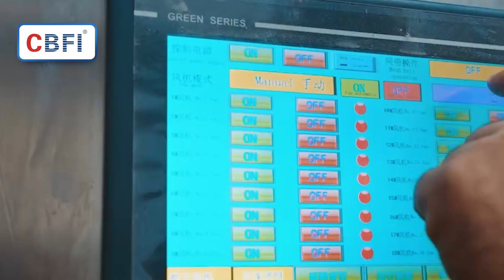Spiral Freezer for Poultry Processing in Tajikistan: Efficient Chicken Freezing Technology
In this video, we highlight the application of a spiral freezer for freezing chicken in a poultry processing facility in Tajikistan. Discover how this cutting-edge technology ensures rapid, uniform freezing, enhancing both the quality and shelf life of chicken products. Learn about the benefits of using spiral freezers in meat processing and how it helps optimize production efficiency in the poultry industry.